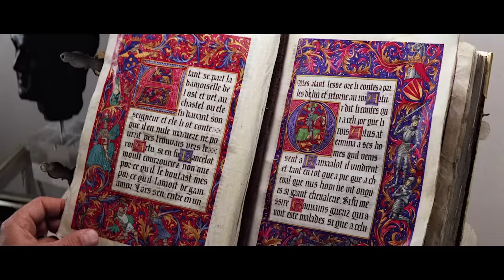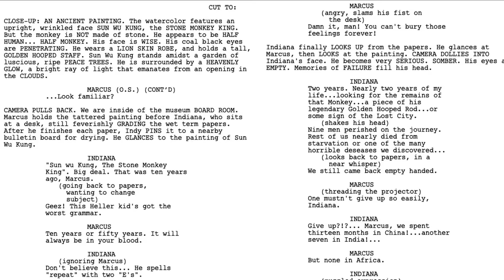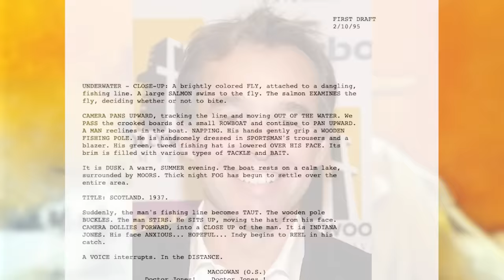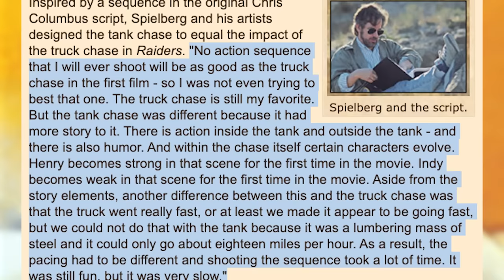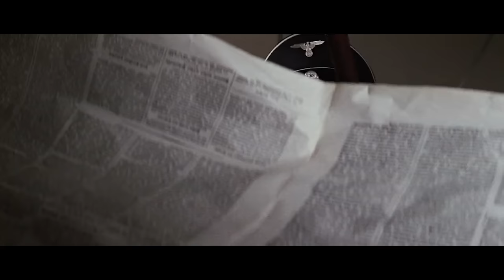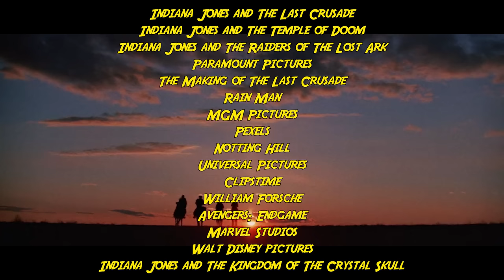Indiana Jones and the Last Crusade: The Last Great Movie In The Series?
Indiana Jones and the Last Crusade was the end of an era. It marked the last Indiana Jones movie of the eighties, with the fedora wearing archeologist only returning to the big screen seventeen years later, by which time a lot had changed. Indiana Jones and the Last Crusade teams Harrison Ford's Indiana with his greatest sidekick - his own father Henry Jones Sr. played by the great Sean Connery. Steven Spielberg and George Lucas consider this a lot better than Temple of Doom. Do you agree?